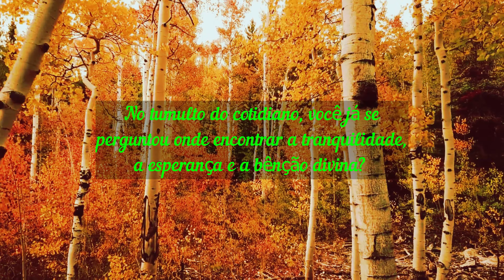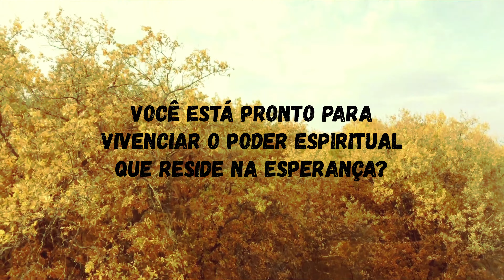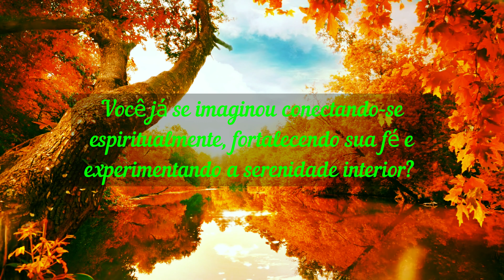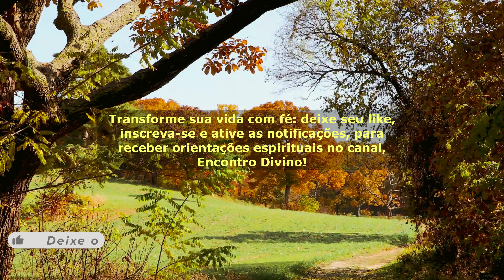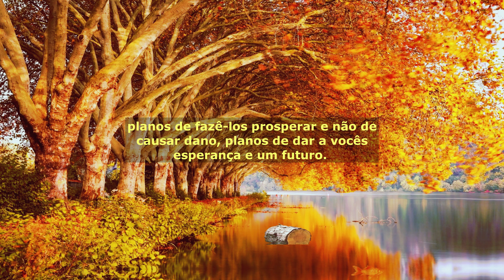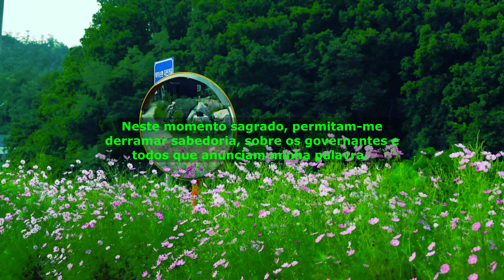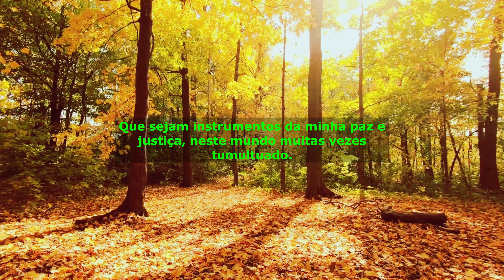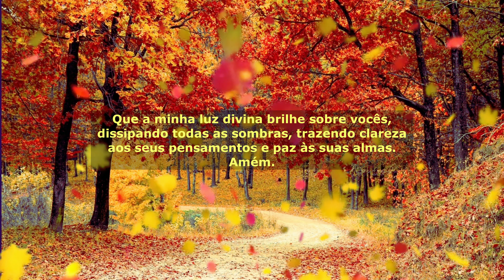O PODER DA ESPERANÇA: ORAÇÕES PARA SUA TARDE SER ABENÇOADA!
"Sinfonia Celestial: O Poder da Oração e Mensagens Transformadoras"

Bem-vindos à jornada espiritual que transformará sua tarde! 🌅 Em "O Poder da Esperança: Orações para sua Tarde Ser Abençoada!", convido vocês a uma experiência única de conexão divina. Neste espaço sagrado, mergulharemos juntos na serenidade e nas bênçãos que fortalecerão seus corações.

✨ Sintam-se abraçados pelo amor infinito e misericórdia divina enquanto exploramos passagens bíblicas, como Jeremias 29:11, que prometem um futuro cheio de esperança. Este não é apenas um vídeo, mas um convite para renovar sua fé e encontrar conforto nos desafios da vida.

Ao longo desta oração, direciono minhas bênçãos a cada um de vocês, e também às almas que enfrentam diferentes lutas. Que estas palavras alcancem os encarcerados em busca de redenção, os deficientes em busca de força, os idosos em busca de companhia, aqueles em situação de pobreza extrema em busca de sustento, as vítimas de violência doméstica em busca de refúgio e as pessoas enfermas em busca de cura.

Este vídeo é mais do que uma mensagem; é uma jornada espiritual que oferece mensagens de força, fé e coragem. Cada palavra pronunciada é um reflexo do amor divino, uma luz em meio às sombras.

Ao compartilharem este momento sagrado, tornam-se portadores da esperança para aqueles que mais precisam. Criaremos juntos uma corrente de amor e fé que transcenderá as fronteiras do virtual.

Preparem-se para uma experiência transformadora, guiada pela luz divina. 🌟 Ao final, convido todos a se unirem à oração diária às 18 horas, para a noite, e às 6 horas da manhã, para a manhã.

Juntos, espalharemos o "O Poder da Esperança" e construiremos um mundo mais iluminado. 🙏